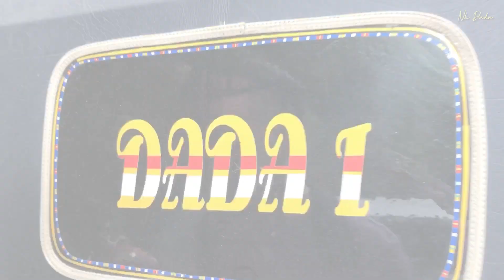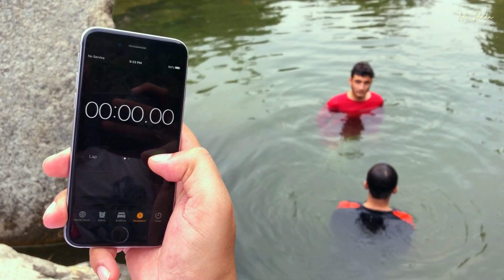Sunday Outing With Friends